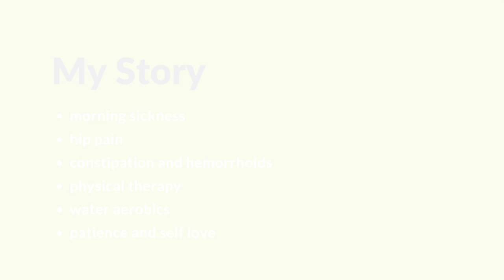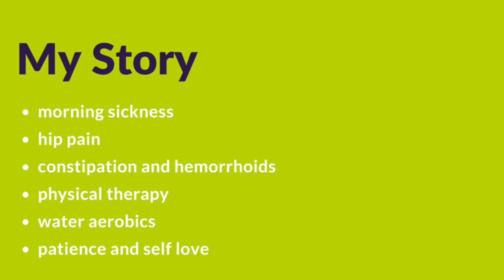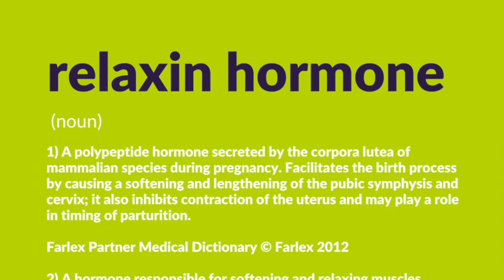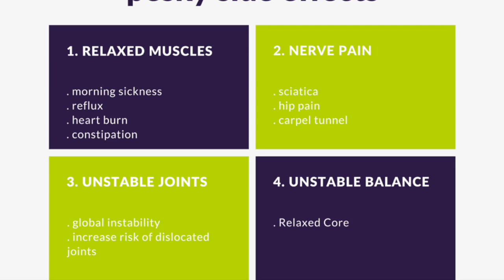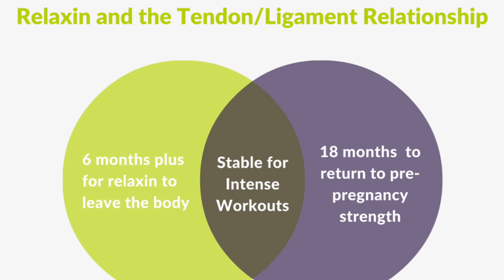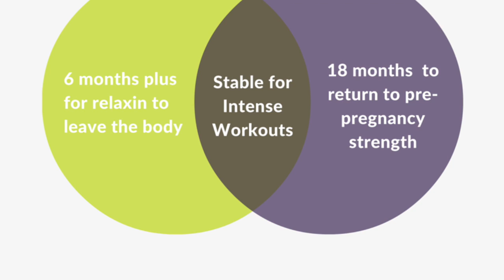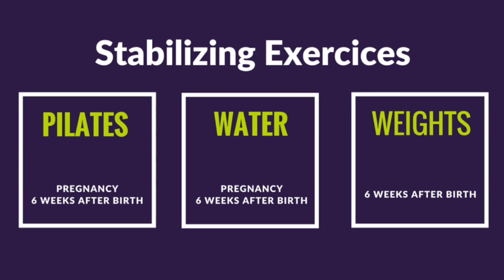This one hormone could be the reason why you aren't bouncing right back after birth!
Welcome to Charleston Parents Connect.  I am Danica Todd, certified doula, licensed massage therapist and certified yoga and pilates instructor.  It is my intention through sharing content, and creating community to transform your relationships, inspire connection, and lead communities to live unapologetically.

Today I am going to share a story about my pregnancy with Harper Morgan, talk about our relaxin hormone, tendons, and ligaments, and invite you to subscribe to my email list so you can easily resource information just like this video. I am also going to invite you to join a free parenting group on Facebook so we can start building our community of diverse, unapologetic parents coexisting in respectful harmony.  Does that sound good?  Awesome, let’s get to it.